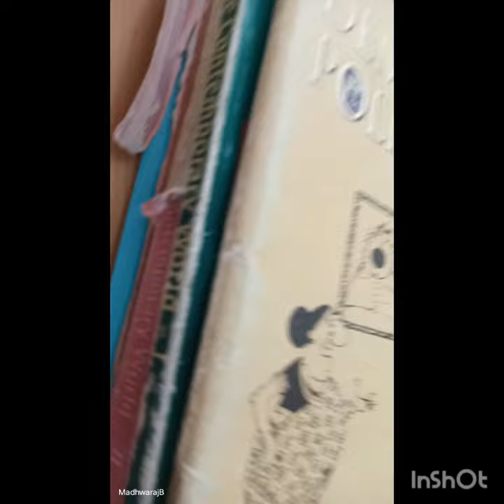Books are treasures to us@Taletimes123